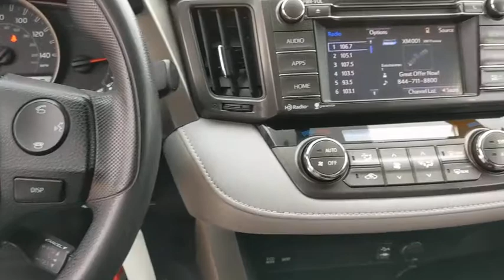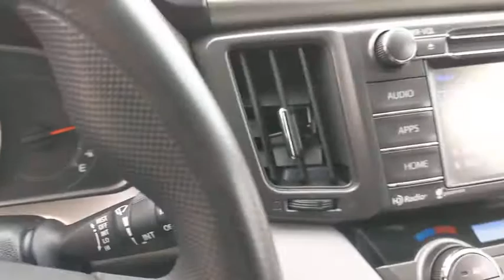2014 Toyota RAV4 Schaumburg, Arlington Heights, Buffalo Grove, Elgin, Northbrook, IL 56678A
Barcelona Red Metallic Used 2014 Toyota RAV4 available in Arlington Heights, Illinois at Arlington Toyota. Servicing the Schaumburg, Buffalo Grove, Elgin, Northbrook, IL area.

Arlington Toyota
2095 N Rand Rd

ONE-OWNER LOCAL TRADE & BUY ONLINE. WE WILL DELIVER PLUS ZERO PAYMENTS FOR 90 DAYS. Outside Temp Gauge, Wheels: 17 x 7.0J Alloy -inc: caps, Variable Intermittent Wipers, Urethane Gear Shifter Material, Trip Computer, Transmission: 6-Speed Automatic, Transmission w/Driver Selectable Mode, Sequential Shift Control and Oil Cooler, Tires: P225/65R17H AS, Tailgate/Rear Door Lock Included w/Power Door Locks, Strut Front Suspension w/Coil Springs. This Toyota RAV4 has a dependable Regular Unleaded I-4 2.5 L/152 engine powering this Automatic transmission.*This Toyota RAV4 XLE Has Everything You Want *Steel Spare Wheel, Split-Bench Front Facing Rear Seat, Single Stainless Steel Exhaust, Side Impact Beams, Seats w/Cloth Back Material, Roof Rack Rails Only, Roll-Up Cargo Cover, Remote Releases -Inc: Mechanical Fuel, Remote Keyless Entry w/Integrated Key Transmitter, Illuminated Entry, Illuminated Ignition Switch and Panic Button, Rear Cupholder, Rear Child Safety Locks, Radio: Entune (subscription required) Audio Plus AM/FM/CD/MP3/WMA Playback -inc: Entune (subscription required) App Suite, 6 speakers, HD Radio w/iTunes tagging, HD Traffic and Weather, SiriusXM Radio (subscription required), 6.1 touch-screen w/integrated back-up camera display, auxiliary audio jack, USB port w/iPod connectivity and control, vehicle information w/customizable settings, hands-free phone capability, phone book access and music streaming via Bluetooth wireless technology, Radio w/Seek-Scan, Clock, Speed Compensated Volume Control, Steering Wheel Controls, Voice Activation and Radio Data System, Power Rear Windows and Fixed 3rd Row Windows, Power Door Locks w/Autolock Feature, Power 1st Row Windows w/Driver 1-Touch Up/Down, Passenger Seat, Outboard Front Lap And Shoulder Safety Belts -inc: Rear Center 3 Point, Height Adjusters and Pretensioners, Manual Tilt/Telescoping Steering Column, Manual Adjustable Front Head Restraints and Adjustable Rear Head Restraints.*Driving Away with This Toyota RAV4 XLE Doesn't Mean Compromising On Quality *Carfax reports: Carfax One-Owner Vehicle, No Accidents Reported, 17 Service Records.*Critics Agree*KBB.com 10 Best SUVs Under $25,000, KBB.com Best Resale Value Awards.*Expert Reviews!*As reported by KBB.com: If you're shopping for a compact SUV with good cargo space, a car-like ride and a low sticker price, the 2014 Toyota RAV4 is worth a look. Audio buffs will love the straightforward Entune audio system that includes apps and Bluetooth audio streaming. Those seeking an all-electric SUV will only find it in the 2014 RAV4 EV.*Visit Us Today *For a must-own Toyota RAV4 come see us at Arlington Toyota, 2095 North Rand Rd, Palatine, IL 60074. Just minutes away!